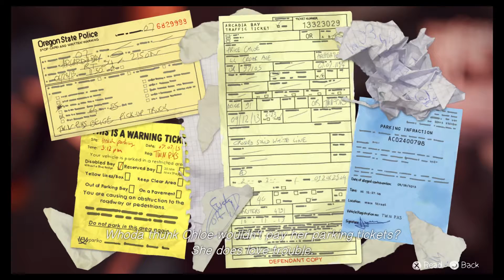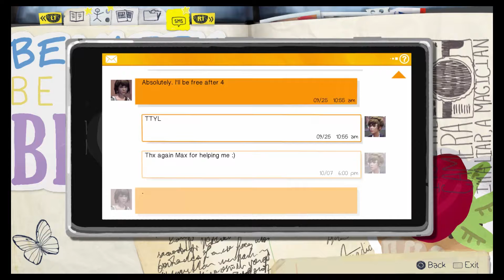Life is Strange - Part 3 "Saved By the Hot Girl"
Tori and Joe reunite with Chloe and discover something isn't quite right with Chloe's stepfather...